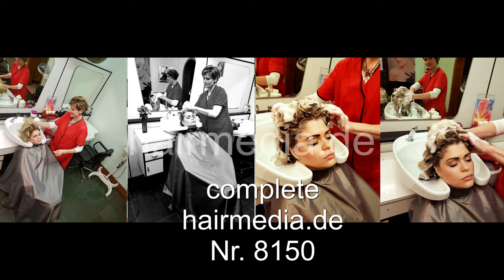8150 barbershop dry cuts, caping client MariaK trailer